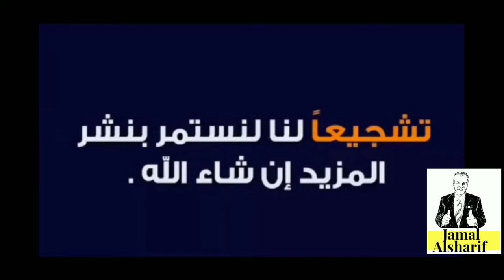طريق الهجرة إلى كندا 76 الحصول على رخصة قيادة كندية